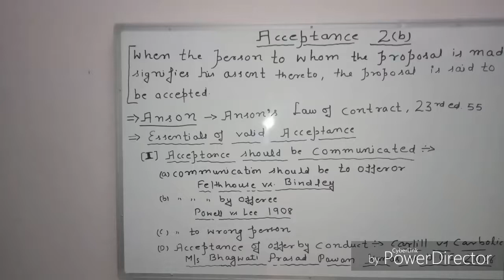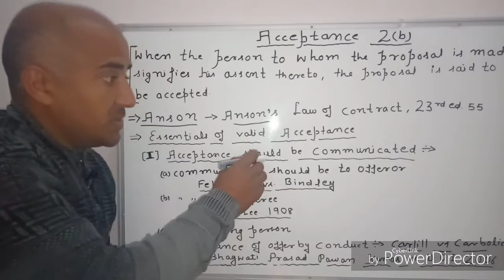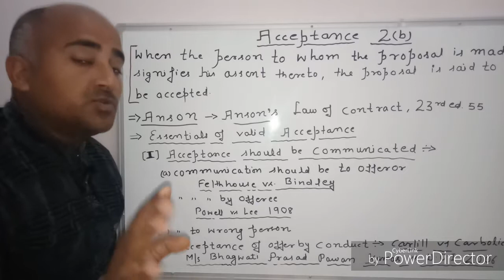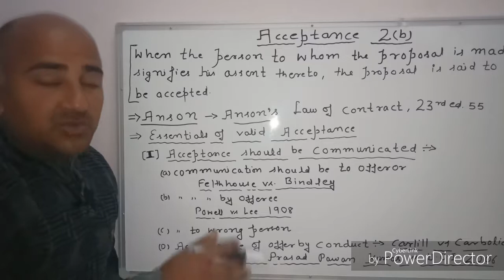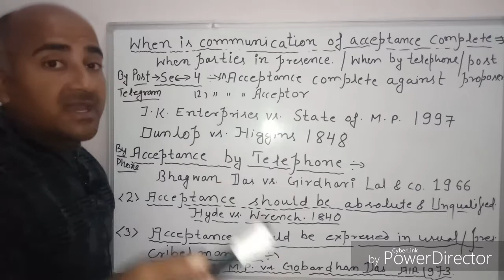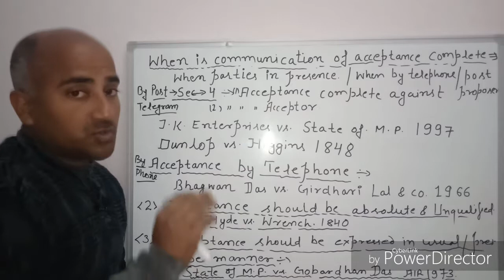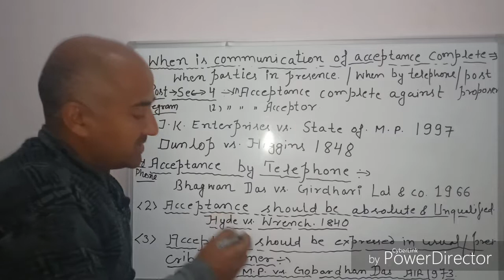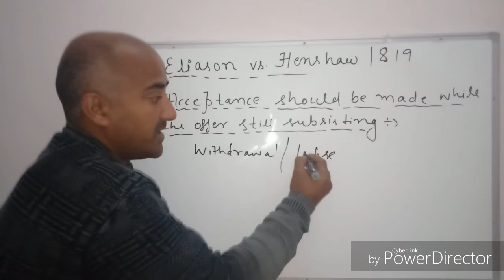Acceptance under Indian Contract Act 1872, Lecture - 3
Discussion about topic of Acceptance as mentioned in Indian Contract Act 1872 with important case laws. Mainly it deals with definition of acceptance and essential ingredients.